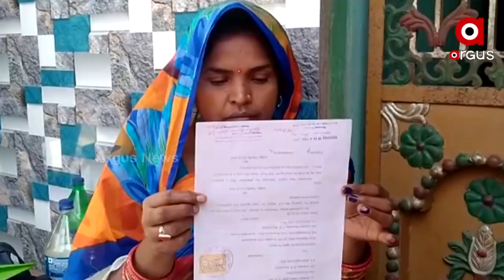ସ୍ବାମୀ ଘର ଦୁଆର ମୁଁହରେ ରୋଷେଇ ବସାଇଲେ ଲକ୍ଷ୍ମୀପ୍ରୀୟା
ସ୍ବାମୀ ଘର ଦୁଆର ମୁଁହରେ ରୋଷେଇ ବସାଇଲେ ଲକ୍ଷ୍ମୀପ୍ରୀୟା । ଦାଣ୍ଡରେ ଖାଇଲେ ପିଣ୍ଡାରେ ଶୋଇଲେ ।ତିନିଦିନରେ ପହଁଞ୍ଚିଲା ଲକ୍ଷ୍ମୀପ୍ରିୟା ଙ୍କ ଧାରଣା । ବ୍ରହ୍ମପୁର ପରେ ଏବେ ଚର୍ଚାରେ ବ୍ରହ୍ମଗିରି ।